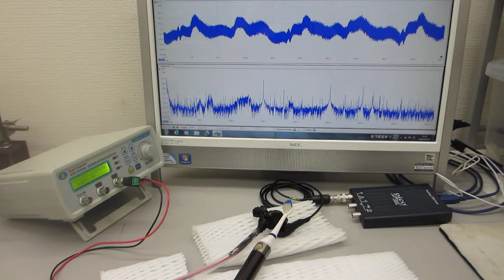伝搬する超音波の共振現象を制御する技術（基礎実験：超音波システム研究所）